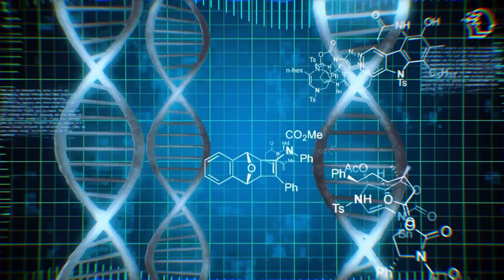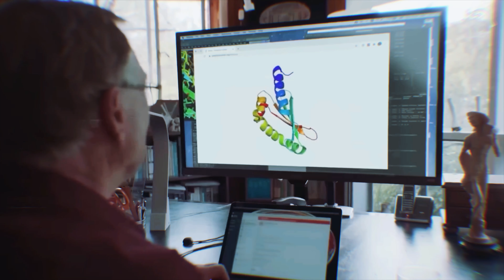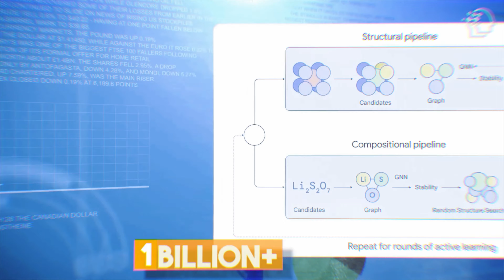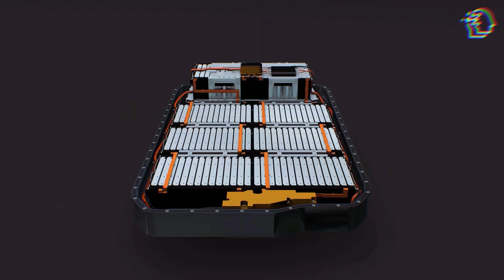Google's NEW AI "GNoME" DISCOVERS NEW MATERIALS With Deep Learning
Dive into the awe-inspiring realm of AI innovation with "AI's New Dawn: Gnome & ALab Revolutionize Material Science!" 🌟 Discover how these cutting-edge technologies are redefining the boundaries of material science, transforming industries with groundbreaking discoveries that leap into the future. 🚀

Witness the synergy between Google DeepMind's Gnome and Lawrence Berkeley National Laboratory's ALab, a dynamic duo likened to Batman and Robin of the AI world, enhancing the speed and efficiency of material discovery. Imagine a world where AI-driven labs autonomously synthesize and test materials, pushing the boundaries of what's possible in EV batteries, solar cells, and microchips. 🌍💡

From generating over a billion potential new materials to achieving a 10-fold increase in known stable materials, Gnome is not just a game-changer; it's a force multiplier in the scientific community. Coupled with ALab's robotic precision and rapid experimentation, these technologies promise a future where innovation happens at warp speed. ⏩🔬

The impact of these AI marvels extends beyond the lab, heralding a new era of accelerated hardware innovation in critical sectors like energy and computing. With potential to cut the timeline from discovery to commercialization down drastically, Gnome and ALab are setting the stage for a revolution in how we develop and utilize materials. 🌐✨

Join us in this exciting exploration of how AI is not just assisting but leading in the creation of the future. 🌟 Don't miss out on witnessing how AI continuously reshapes our world. 🔔💬

CHAPTERS:
0:00 - Intro
0:31 - Gnome Overview
1:24 - Gnome Impact
2:16 - Gnome Evolution
3:03 - Introduction to Alab
4:10 - Future of Material Discovery
5:29 - Ethical Considerations in Innovation
5:54 - Justice League of Innovation
6:12 - Education Revolution Insights
6:38 - Accelerated Material Discovery Journey
6:53 - Outro